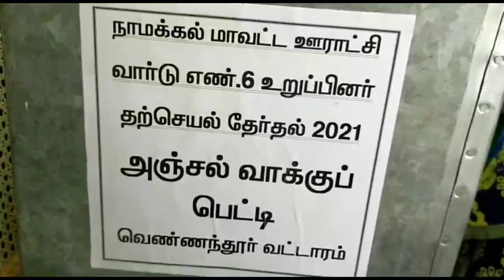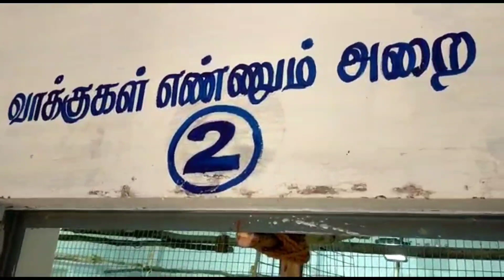திமுக வரலாறு காணாத வெற்றி || DMK || DMK Wins || TN Election || Tamil || Secret News || SN